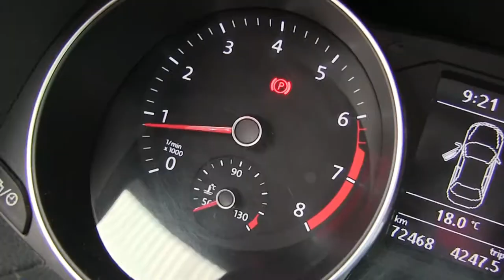Volkswagen / Passat / 2017 - HC015923